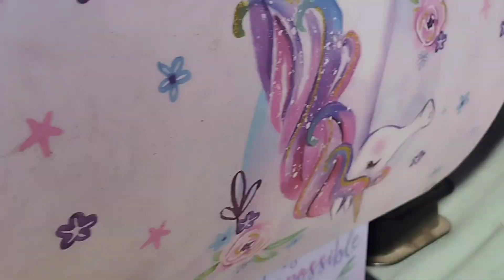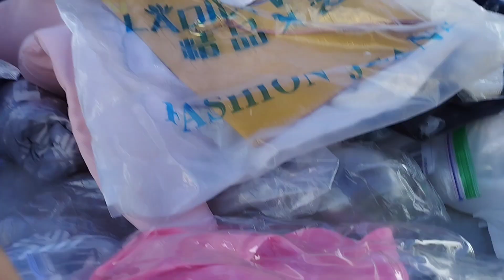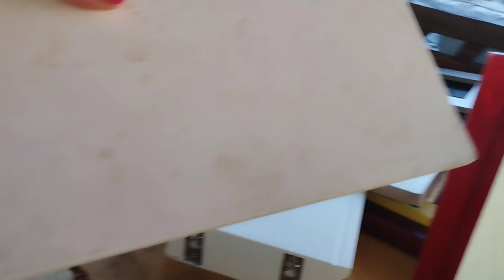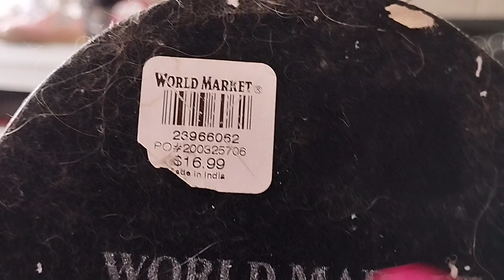en busca de decoration (muchos tesoros ) encontré muchas cosas lindas 😍🏠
hola hermosas les dejo este video de compras del tianguis 😍 encontré muchas decoraciónes lindas 🌹